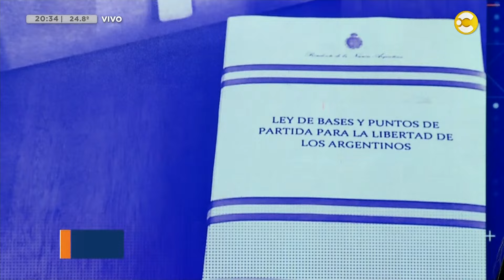Ley ómnibus: a horas del paro de la CGT se busca dar dictamen │ Noticias a las 20:30 │ 23-01-24